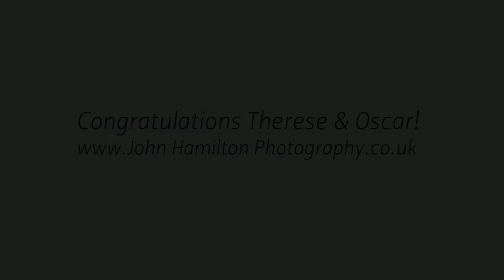Wedding at Pelham House, Lewes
Wedding photography Pelham House, Lewes - John Hamilton Photography